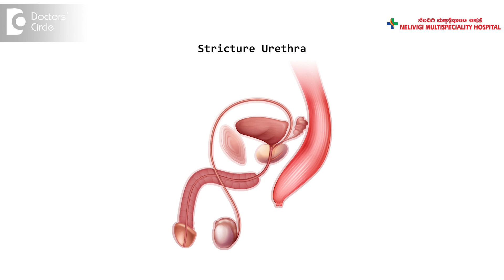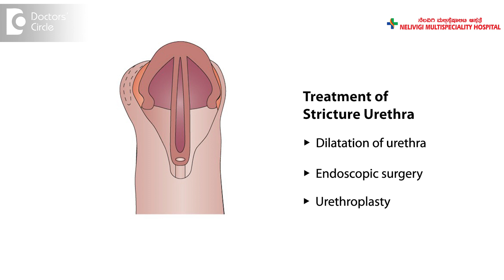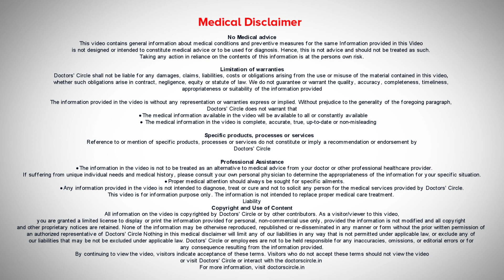Straining to Pass Urine|Urethral Stricture Symptoms & Treatment - Dr.Girish Nelivigi|Doctors' Circle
Today we'll discuss an important cause for difficulty in passing urine in men and sometimes in women also and this condition is called Stricture Urethra. Stricture Urethra is nothing but narrowing of the urethra. Urethra is a tube which connects the urinary bladder through the penis so that urine can flow out from the bladder to outside. Any narrowing in this passage is called stricture of the urethra. Almost always stricture of the urethra occurs in males. Rarely it can occur in females also. What are the causes of stricture urethra? As I told you stricture urethra is narrowing of the urethra and this narrowing is caused primarily due to two reasons. One any infections of the urethra. These infections can cause inflammation and narrowing of the urethra which results in poor urine flow. The second cause for stricture urethra is any injury to the urethra that is the penis. For example sometimes in accidents there could be direct injury to the bone and the penis causing narrowing of the urethra. Sometimes the person may fall from a height giving rise to injury and narrowing of the urethra. Sometimes surgeries are done for other reasons and because of the instrumentations the urethra may get damage and cause structure of the urethra. These are the common causes. Now what are the symptoms of stricture of the urethra? The most common symptom is difficulty in passing urine. The patient says he uses lot of pressure to pass urine but the flow is not good and even after he passes urine in some amount of urine remains in the bladder and he may have some pain while passing urine or burning sensation while passing urine. In such situation once he comes to the urologist some tests are are carried out like urine flow testing to assess the force of the stream of urine and also an x-ray called ASU or RGU which tells us about the narrowing of the urethra. Once a diagnosis is made the treatment varies. It can be just a dilatation of the urethra wherein a small rod is put in the urethra and it is widened or it could be an endoscopic surgery wherein endoscopy is done under anesthesia and a cut is made in the urethra to widen the passage or it could be a procedure called urethroplasty. Urethroplasty is reserved for bad strictures or extensive strictures where endoscopy does not work. In urethroplasty a small cut is made behind the scrotum we go to the urethra and repair it. These are the common surgeries for stricture urethra. Thank you.